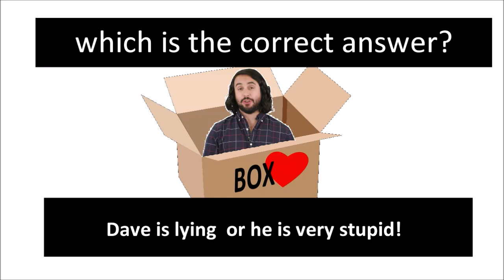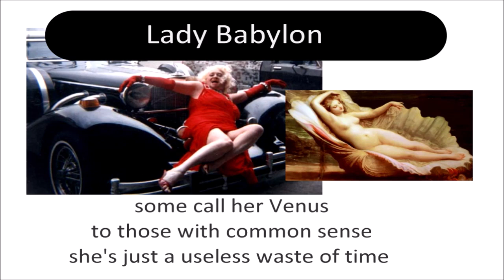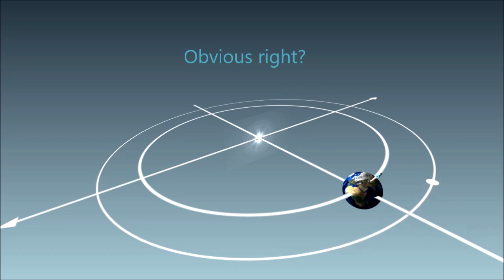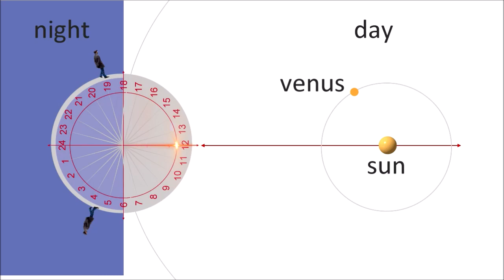It's Impossible to see Venus at Night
NASA's Solar System doesn't work for Venus
or for anything else for that matter.